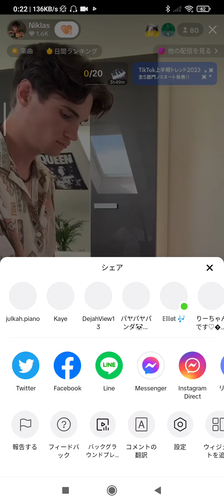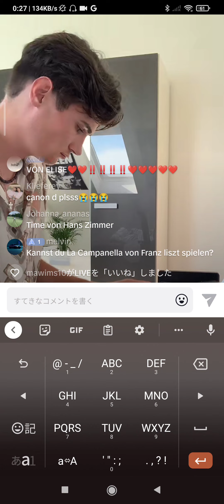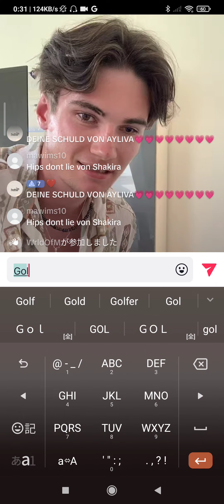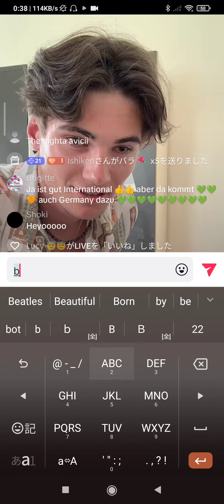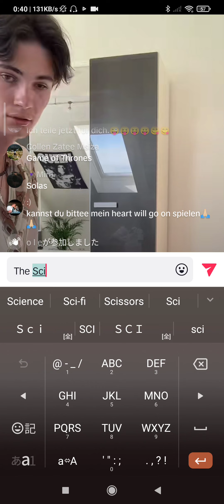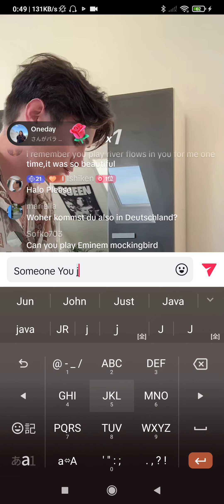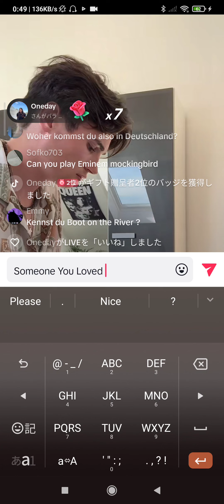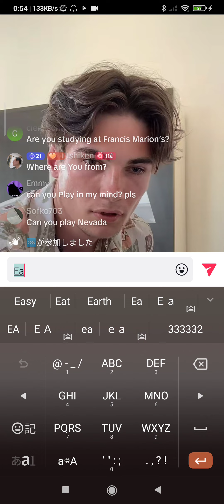Niklas 's 🎹Live Jun. 8. '23✨🎼🎶